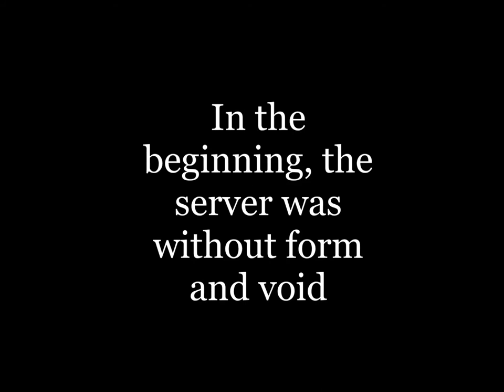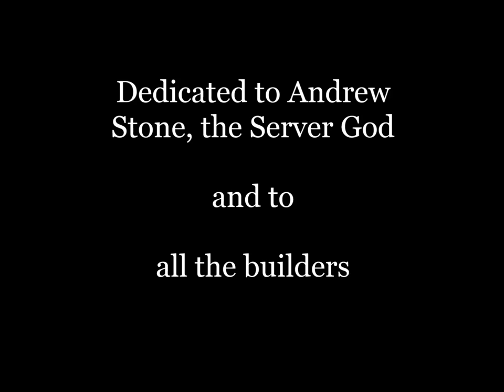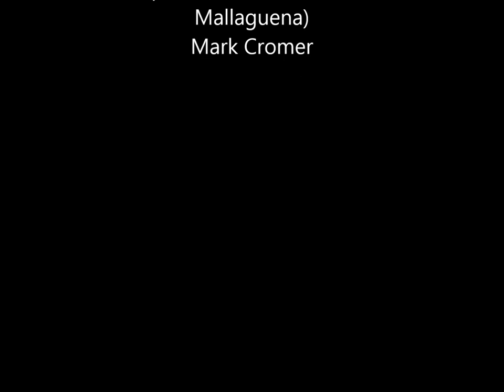The Third Age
A movie showing some of the creations on The World of Stone Minecraft server.